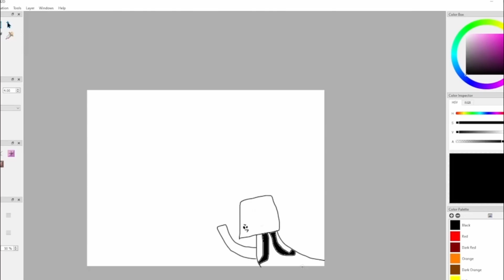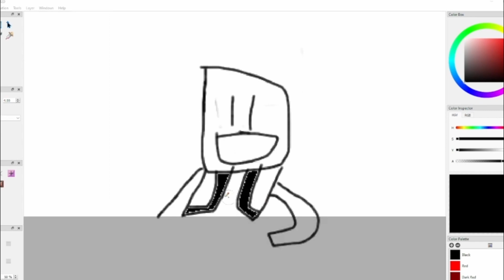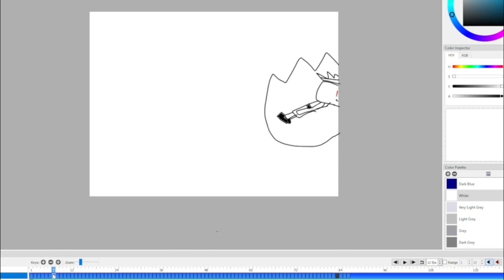Memories we made along the way. (EXTENDED)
Nostalgia but extended.
(Credits to Tour De Pizza for the song "The death I deservioli."